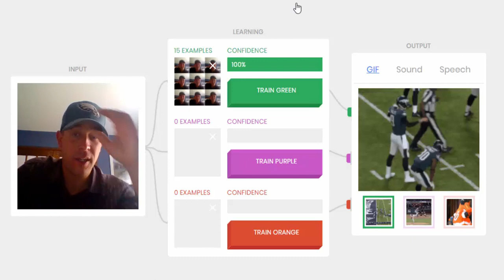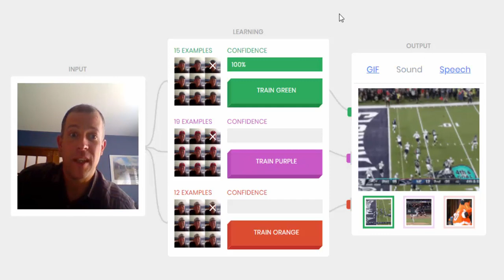Teachable Machine - an experiment in Google that lets you explore how machine learning works.